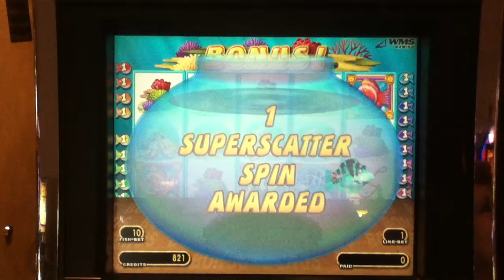GOLDFISH Penny Video Slot Machine with SUPERSCATTER BONUS Las Vegas Strip Casino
GOLDFISH Slot Machine with a SuperScatter Bonus.